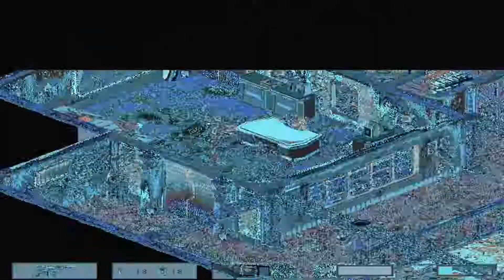Crusader No Remorse - mission #06 [No commentary walkthrough]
Capture the senator